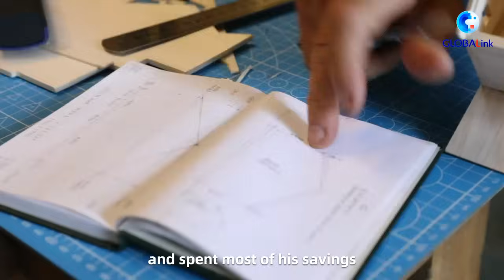GLOBALink | South African architect breathes new life into old village in south China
In Jiuxian Village, 10 km from the famous tourist town of Yangshuo in south China, many dilapidated residences once stood unattended for years. Thanks to a South African architect, some have been given a new lease on life, reborn from the rubble into quaint hostels